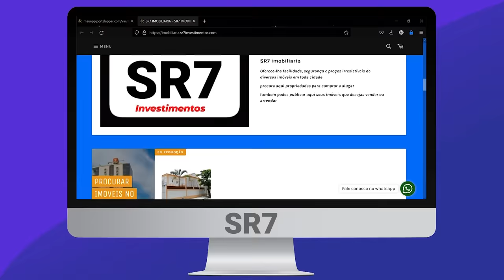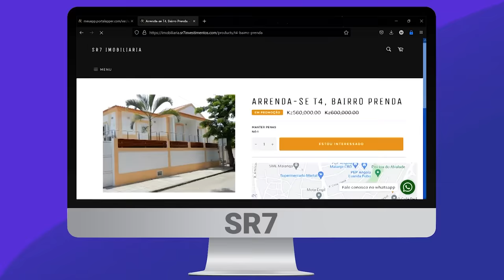RRPL Kanga Dji VS Valdemar T8 Ep 31 “SEMI FINAL”